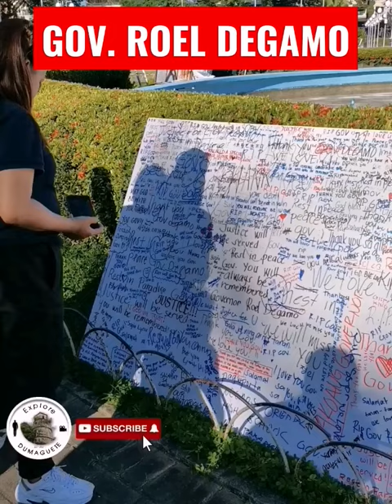Gov. Roel Degamo Dedication Wall